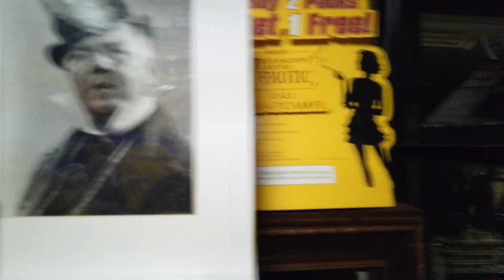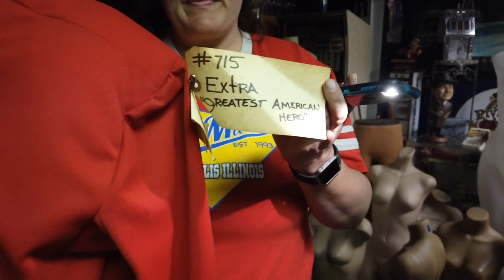Greatest American hero and ghost . Nomadic life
Heading down to the morgue or ghost like to hang out, then heading over to the museum to try on an actual costume that was used on an episode of The greatest American hero on television,. Nomadic life and nomadic travel has made all of this possible along with the great people of Metropolis Illinois